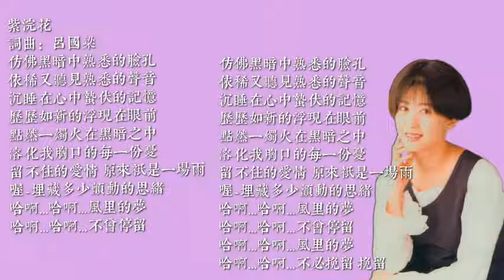孟庭葦 紫浣花